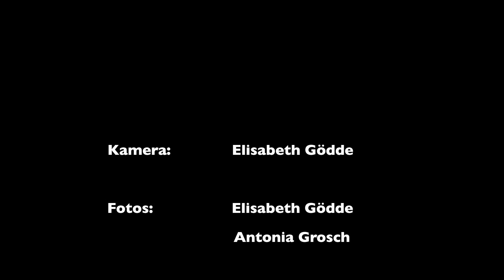Feuer und Flamme für Fische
Sören Böckler wusste schon als Kind: „Ich werde Fischwirt". Wir haben mit Sören über seine Ausbildung gesprochen.